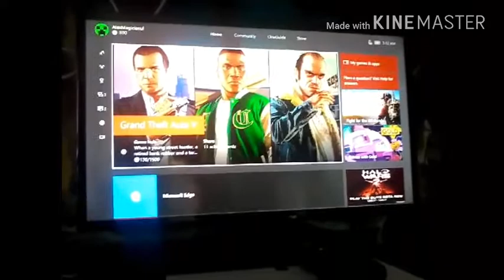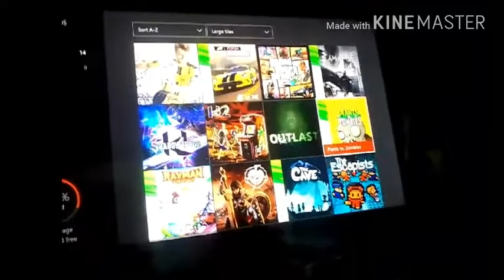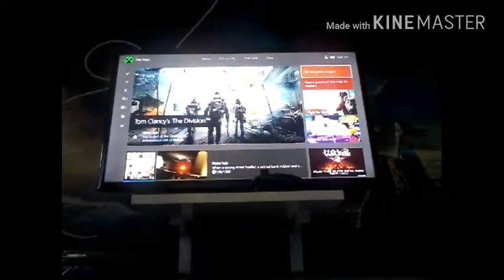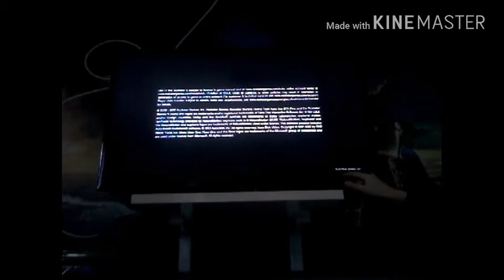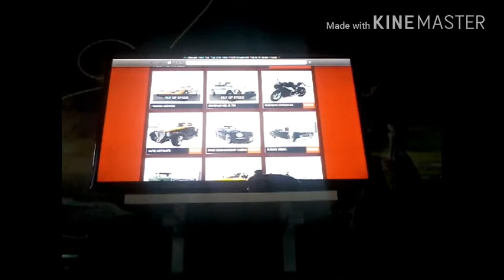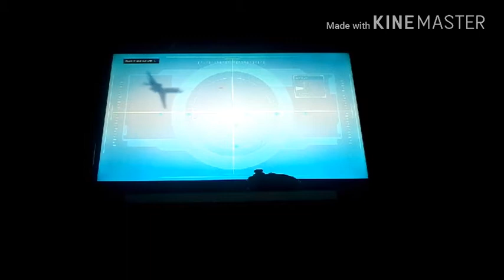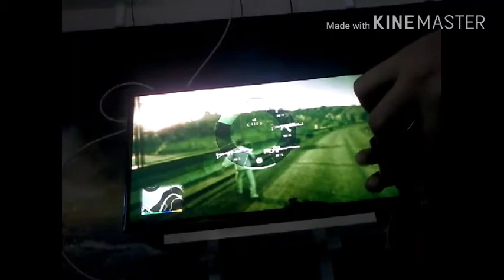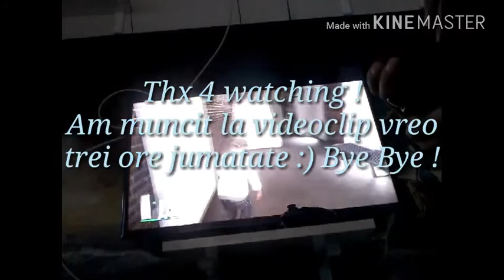Ne jucam GTA V pe Xbox One